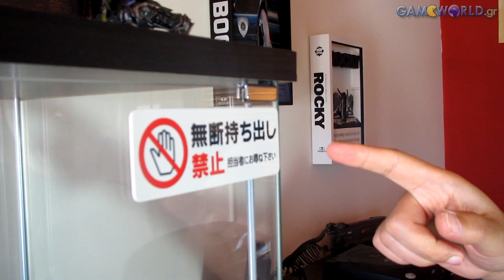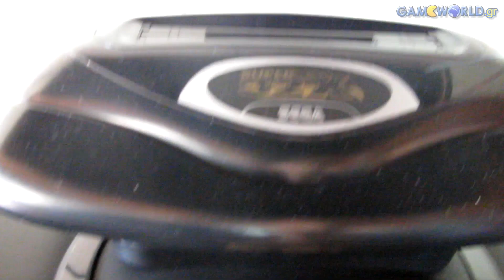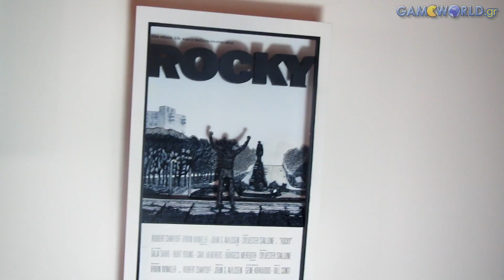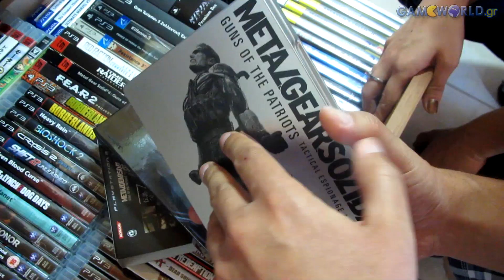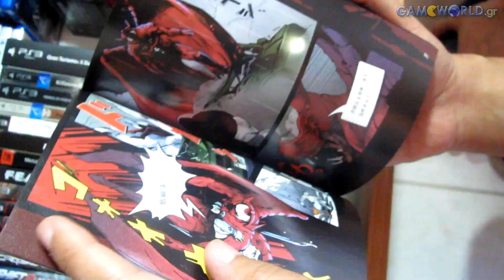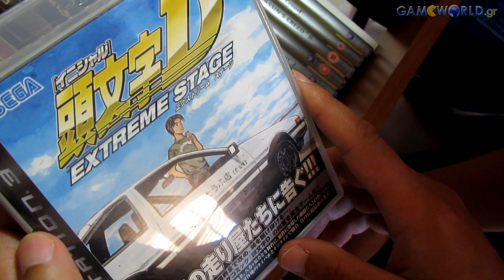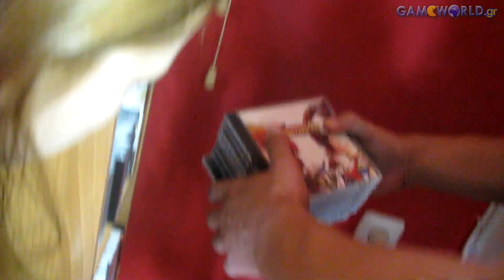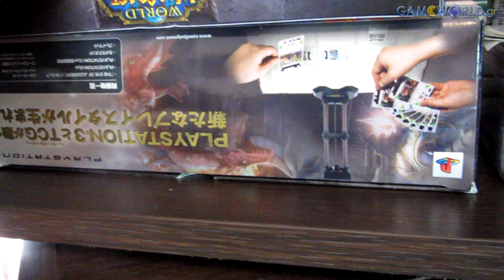Game Maniacs 3B: Διονύσης Μπινιώρης (Mpiuhs)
Ο Διονύσης μας υποδέχθηκε στο σπίτι του και μας έδειξε μία πλούσια συλλογή από σπάνιες ιαπωνικές κονσόλες. Δείτε επίσης τη συμμετοχή του Κώστα για αυτή την εβδομάδα: